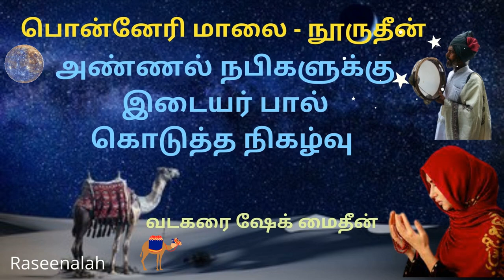அண்ணல் நபிகளுக்கு இடையர் பால் கொடுத்த நிகழ்வு | பொன்னேரி மாலை | Tamil Muslim Story | Raseenalah